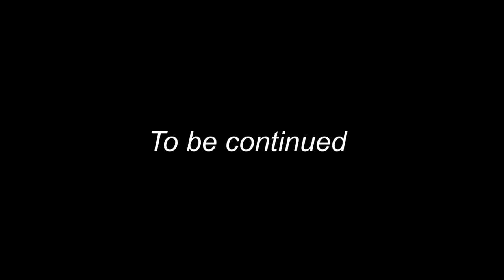SISIMIUNUT ANGALANEQ Part 3 | Ilaqutserineq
Ilaqutserisinnaalluni, ikinngutisimaalaarsinnaallui iluaq pilluaraq!
Ilaquttama ilai ilisaritilaannguarpakka.
Isiginnaarluarisi